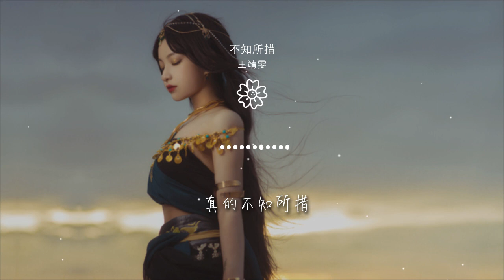王靖雯 - 不知所措『最燦爛的煙火總是先墜落』【動態歌詞Lyrics】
不知所措

00:00 不知所措 - 王靖雯
00:00 詞：大月@小分隊
00:01 曲：陳潮成
00:02 編曲：趙建飛
00:03 錄音：李亞男

00:04 吉他：周少偉
00:05 和聲：赫拉
00:06 混音：Link
00:06 製作人：陳潮成
00:07 策劃：陳爽

00:08 製作公司：Hikoon Music
00:09 OP：嗨庫文化
00:10 （未經著作權人許可，不得翻唱、翻錄或使用）
00:16 那時的感情 總是苦澀
00:24 包圍着太多 無可奈何

00:31 你的喜怒哀樂
00:35 我沒有溫柔掌握
00:38 在 關鍵時刻
00:46 後來的我們 斷了聯絡
00:54 規則的生活 沒太多顏色

01:01 夢還重複做着
01:05 你笑着對我說如果
01:11 沒有沉默
01:16 最燦爛的煙火總是先墜落
01:20 越是暖的經過反而越折磨

01:24 聽再多浪漫的歌不能讓我
01:28 解開這枷鎖
01:31 當初該怎麼說才能明白我
01:35 因爲有你才變得脆弱
01:39 在我心底的角落

01:41 真的不知所措
02:03 後來的我們 斷了聯絡
02:11 規則的生活 沒太多顏色
02:18 夢還重複做着
02:22 你笑着對我說如果

02:28 沒有沉默
02:31 最燦爛的煙火總是先墜落
02:35 越是暖的經過反而越折磨
02:39 聽再多浪漫的歌不能讓我
02:43 解開這枷鎖

02:46 當初該怎麼說才能明白我
02:50 因爲有你才變得脆弱
02:54 在我心底的角落
02:56 真的不知所措
03:03 好不好 讓記憶別吵

03:07 好不好 給我個擁抱
03:10 別讓我一個人瘋掉
03:16 最燦爛的煙火總是先墜落
03:20 越是暖的經過反而越折磨
03:24 聽再多浪漫的歌不能讓我

03:28 解開這枷鎖
03:31 當初該怎麼說才能明白我
03:35 因爲有你才變得懦弱
03:39 在我心底的角落
03:41 真的不知所措